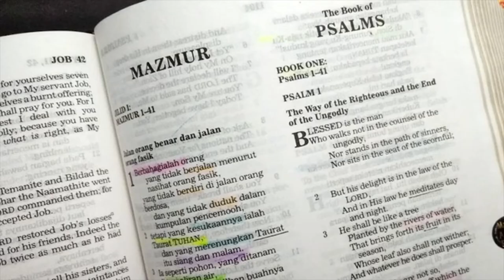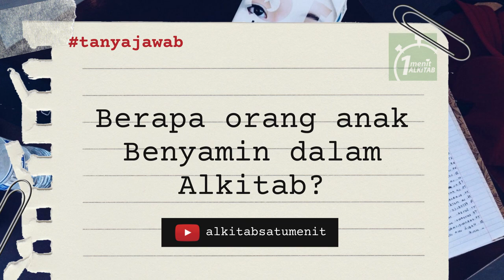Berapa orang anak Benyamin dalam Alkitab? - Tanya Jawab Alkitab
"Anak-anak Benyamin ialah Bela, Bekher, Asybel, Gera, Naaman, Ehi, Rosh, Mupim, Hupim dan Ared." Kejadian 46:21

Panduan umum dalam mempelajari pencatatan nama dalam Alkitab, khususnya Perjanjian Lama (PL):
1. Beberapa orang memiliki lebih dari 1 nama.
2. Penyebutan nama seseorang bisa berubah karena zaman atau daerah.
3. Beberapa nama tidak dicatat karena meninggal atau tidak punya keturunan.
4. Kata Ibrani "ben" dapat berarti anak, cucu, buyut, dll.
5. Beberapa nama tidak dicatat karena tidak sesuai tujuan penulisan kitab.

Belajar Alkitab lebih mudah bersama Alkitab Satu Menit. Jadwal bacaan Alkitab dan materi lainnya bisa download di